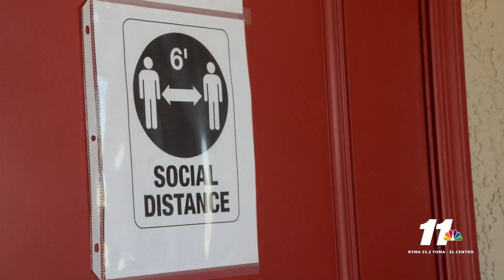'Curries' opens doors to Yuma